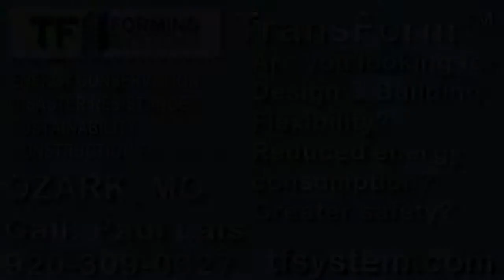Pittsburg State University Tour Of Chateau Pensmore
Tour Of Chateau Pensmore With Pittsburg State University

Pittsburg State University • 1701 Broadway Street •

Pitt State is a campus of 7,400+ students where the student to faculty ratio is 18:1, and students can choose from over 100 academic programs. Within six months of graduation, approx. 80% of graduates are either gainfully employed or in advanced studies.

Welcome to TF Forming Systems. We are more than an Insulated Concrete Form (ICF) company. We are pioneers in resilient building. We offer the most innovative state-of-the-art concrete wall systems in the industry, backed by over 20 years of success.

Everyday we work to forge new relationships because we know that the days of building fast, cheap and "like we always have" must end. We realize it is OUR responsibility to help our clients see the value of dramatically reduced energy usage, smaller landfills, healthy and safe environments.

We are more than an ICF company. We are your total energy efficient and resilient building solution.

For information on the latest insulated concrete form building technology used in ICF concrete homes, insulated concrete commercial buildings and other disaster resistant and highly energy efficient structures, contact us today.